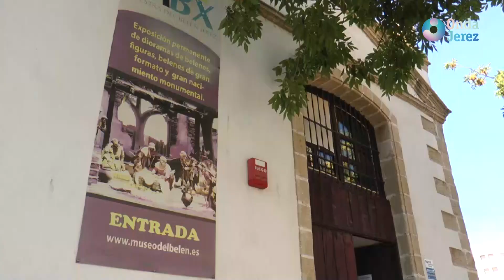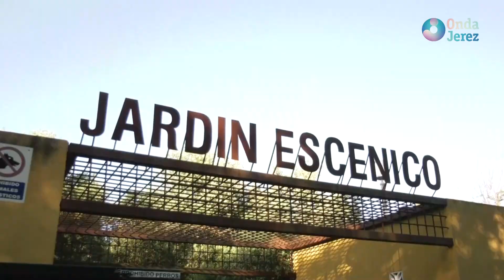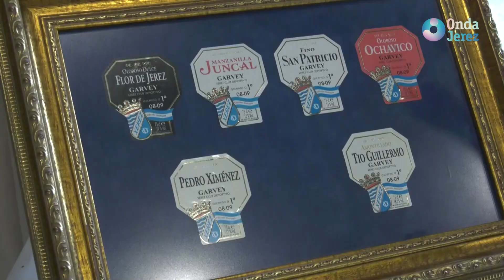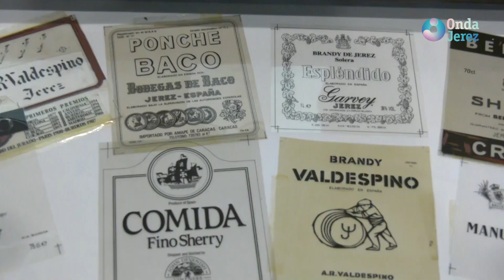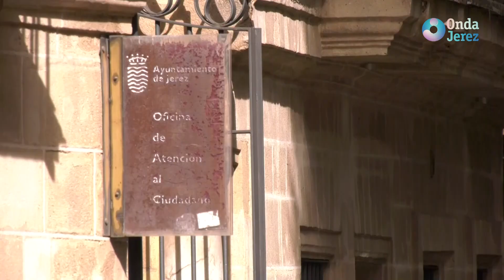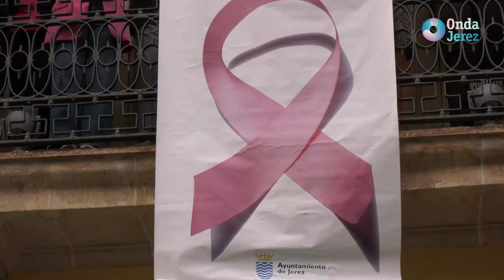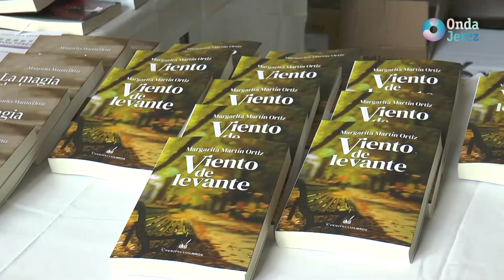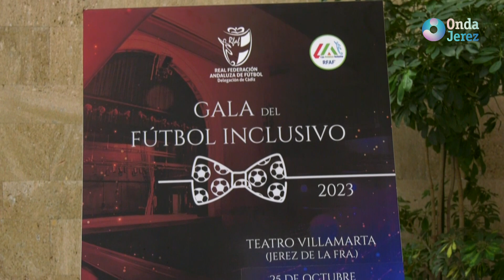LAS NOTICIAS - JUEVES 19.10.2023